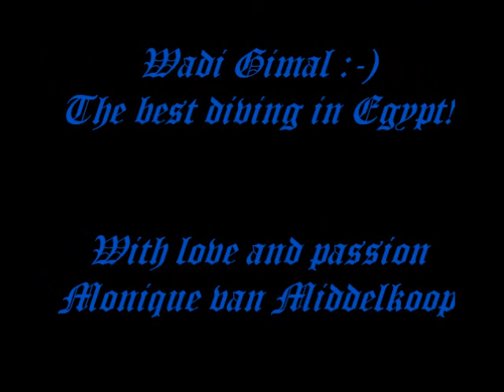Egypte mei 2013 zonder muziek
Wadi Gimal Marsa Alam at Shams Hotel
Diving film without music, special request for the German viewers :-)